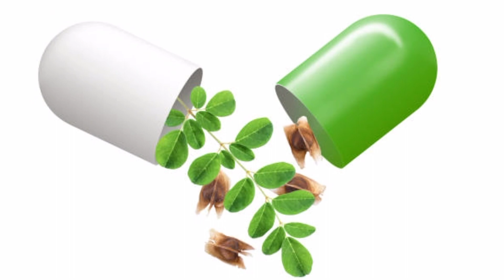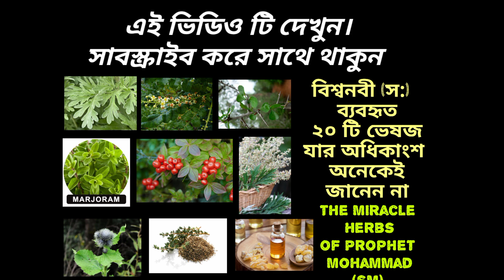মরিঙ্গা বা সজনের প্রকারভেদ ও রোগ অনুযায়ী ব্যবহার || Moringa and its health benifit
মরিঙ্গার ফুল, ফল,  পাতা, বীজ, মূল সবকিছুই ঔষধি গুণাগুণ সমৃদ্ধ। ইতিহাসের বিভিন্ন বই গুলোতে এর অনেক সমাদর রয়েছে।
কৃমি, অর্শ, পিত্ত, কফ, বায়ূ সহ বিভিন্ন জীবাণু ধ্বংসকারী উপাদান রয়েছে এই গাছে। এছাড়াও ইহা ভিটামিনে ভরপুর। ভিডিওতে সংক্ষিপ্ত  আকারে আলোচনা করা হয়েছে।